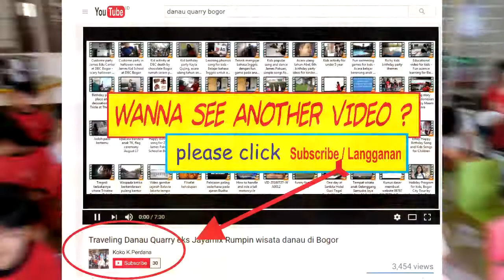Video musik lagu perpisahan murid pada Guru - Teacher day song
Untuk mengenang jasa jasa guru, banyak cara di lakukan untuk mengenang jasa jasa mereka, salah satunya adalah lewat Lagu, berikut ini